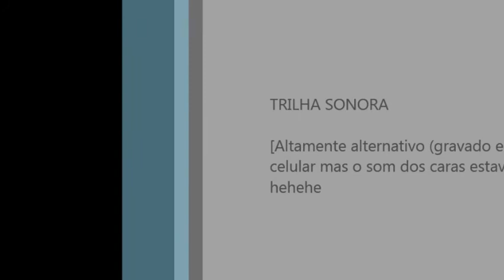Rock in Rool em Candeias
Gravado em celular mas o som dos caras estava ótimo hehehehehehe